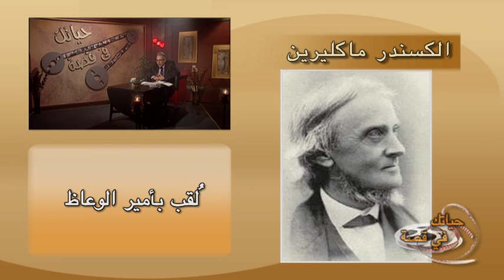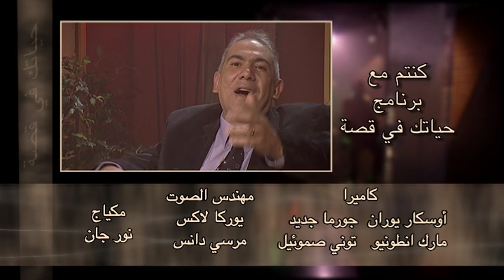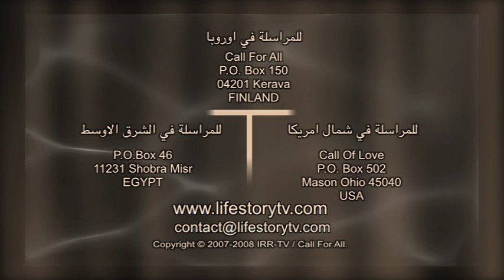قصة شهادة فردية (ألكسندر ماكلارين وتوبة ملحد رائع شاهد)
ترنيمة كم يحلو لي ان اشهد عنك منير حبيب
Zakaria Estawro